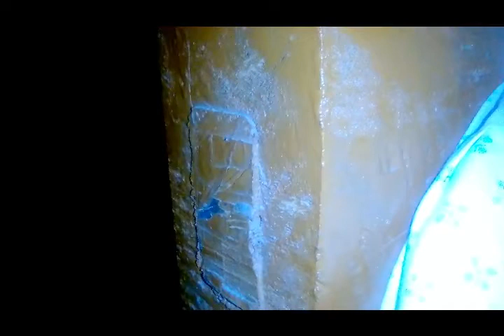Exclusive First Look at horror scene eppisode no 1 release my official channel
horror scene eppisode no 1, horror scene episode no 130